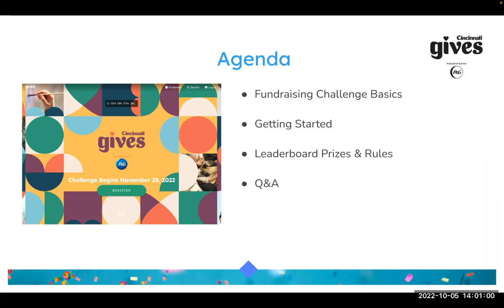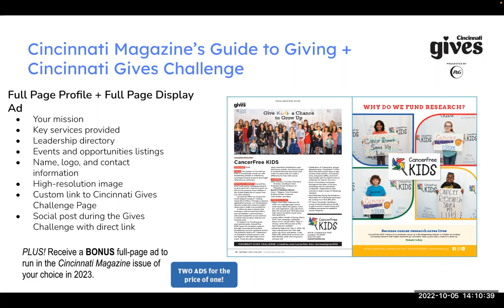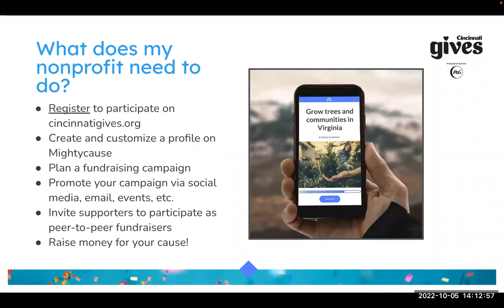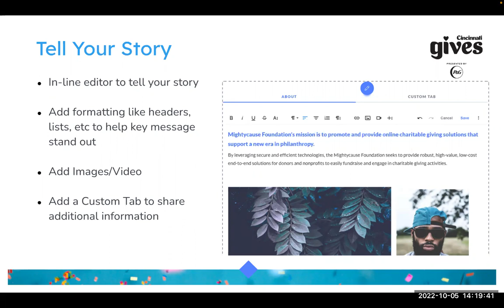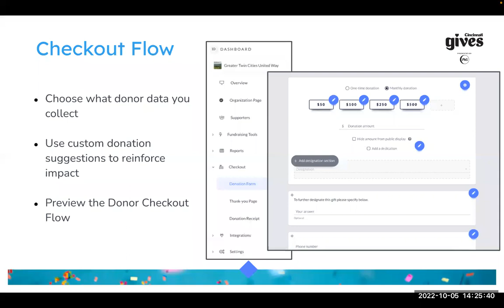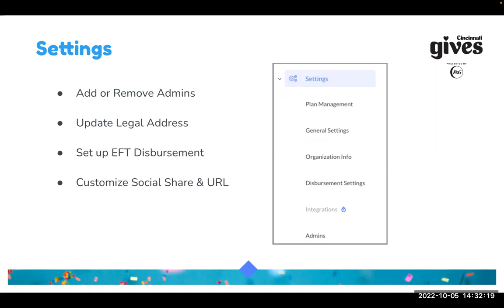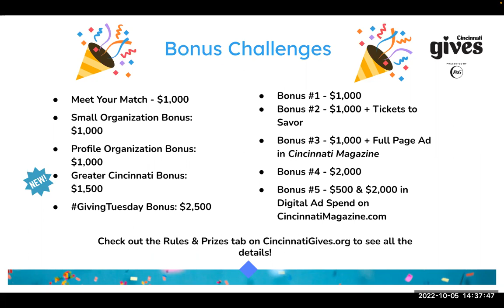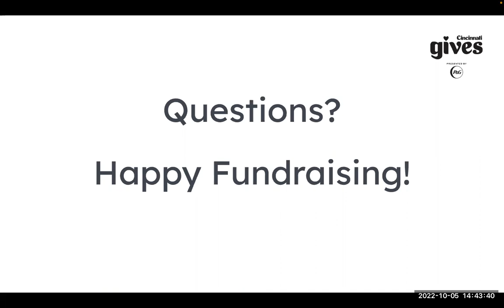Getting Started with Cincinnati Gives 2022